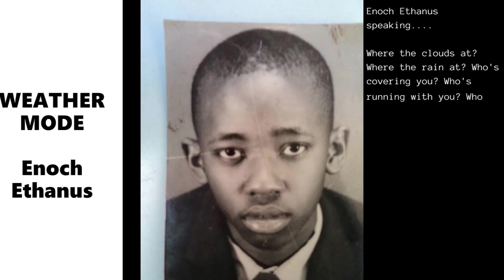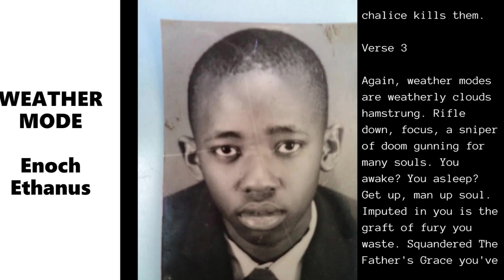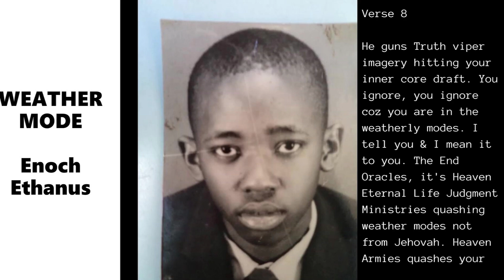Weather Mode Lyric Video | Enoch Ethanus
Artist: Enoch Ethanus
Song Written by: Enoch Ethanus
Produced by: Embrace Music
Lyric Video produced by: Enoch Ethanus Studios